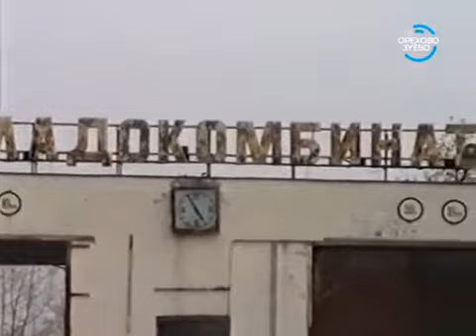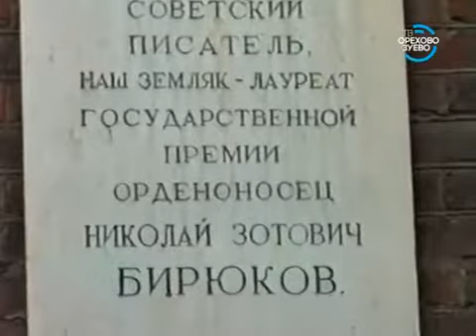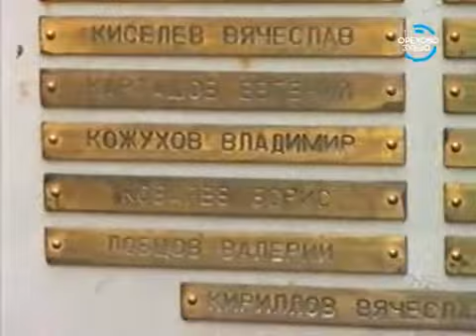Орехово Зуево, р он Кроутое и Парковская в 90 е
Уникальные кадры города Орехово-Зуево в 90-е и 00-е. Видео, где засняты улицы, здания и культурные объекты. Многие из них уже имеют другой облик, а некоторые поменяли назначение, не работают или разрушены.